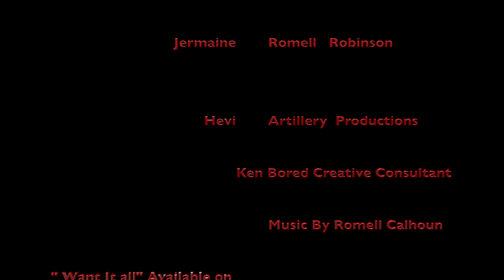"CRY BABY BRIDGE" - Horror Short Film (Best Short Film Ever)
..in New Hope, Pa a young woman is in love and ends up and have a baby out of Wedlock and her family wants nothing to do with her so she go for a walk to Van Sant Bridge with her Baby feeling unwanted she kills her baby then herself. Rovision Pictures & Entertainment 2022

Director Romell Calhoun
Writer  Romell Calhoun

Starring Gwen Brantley

A Rovi$ion Short Film.